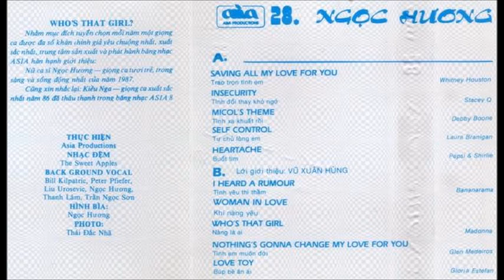Ngọc Hương - Tình Đổi Thay Khó Ngờ (Insecurity)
Stacey Q - Insecurity (Vietnamese Cover) High Energy
Album: Asia 28 - Ngọc Hương 1987